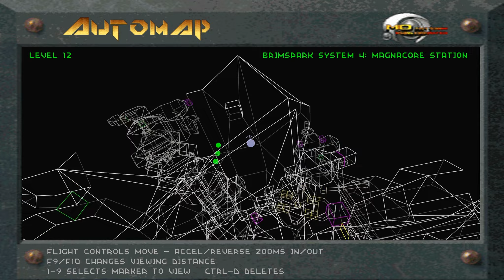Lets Play Descent 2 (Insane) (D2X Rebirth) (Blind) 38 - Sinnfreies Geheimlevel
mit unzähligen Dieben.